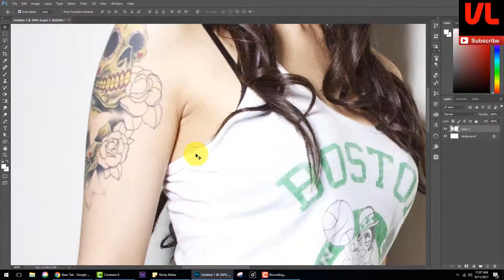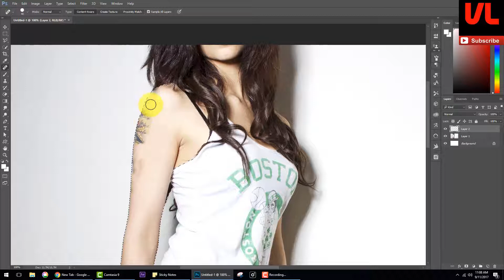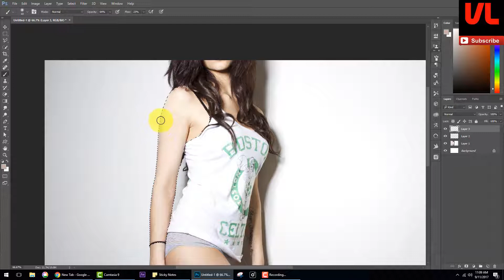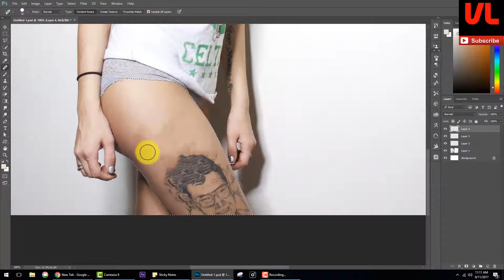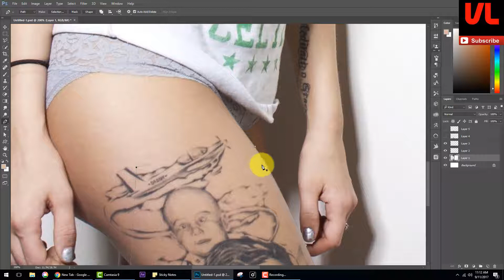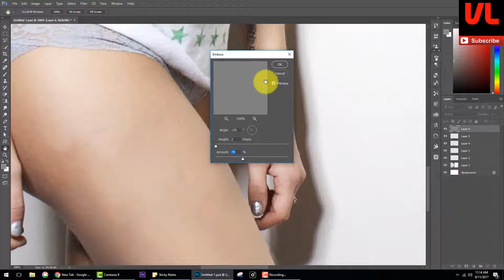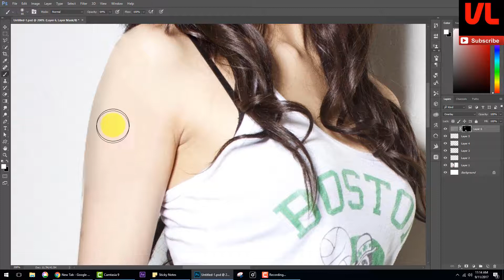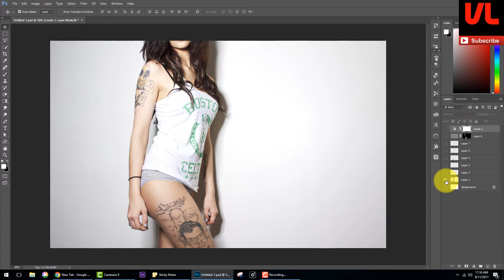How to Remove any Tattoo from Body - speedart photoshop tutorial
free photoshop amazing tutorials. easy to learn, enjoyable to watch.. make yout first photoshop manipulation
photoshop actions,
photoshop album design tutorial,
photoshop android,
photoshop animation,
photoshop animation tutorial,
photoshop app,
photoshop art,
photoshop background change,
photoshop background change in hindi,
photoshop banner design tutorial,
photoshop basics,
photoshop black and white effect,
photoshop blur background,
photoshop brushes,
photoshop cc,
photoshop cc tutorial,
photoshop cs6,
photoshop drawing,
photoshop dslr effect,
photoshop editing,
photoshop editing pictures,
photoshop editing techniques,
photoshop editing videos,
photoshop effects,
photoshop effects background,
photoshop filter effects tutorials,
photoshop full tutorial,
photoshop galaxy effect,
photoshop gif animation tutorial,
photoshop guide,
photoshop hair,
photoshop hair color change,
photoshop hair cutting tutorial,
photoshop hair masking,
photoshop jewellery effects,
photoshop kaise sikhe,
photoshop learning,
photoshop lighting effects,
photoshop logo,
photoshop logo design,
photoshop manipulation,
photoshop masking,
photoshop oil painting,
photoshop old lady to young lady,
photoshop old photo repair tutorial,
photoshop on mobile,
photoshop plugins,
photoshop quick tips,
photoshop quotes,
photoshop rain effect,
photoshop refine edge,
photoshop remove background,
photoshop remove dress,
photoshop rendering,
photoshop rendering architecture,
photoshop retouching,
photoshop tutorial,
photoshop tutorial background effects,
photoshop tutorial new effects,
photoshop tutorial of professor vfx,
photoshop tutorial old photo restoration,
photoshop tutorial on android,
photoshop tutorial pen tool,